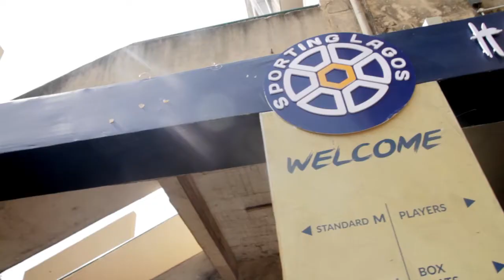Sporting Lagos 1 - 2 Rovers FC: Post match reaction from African Rapper Number 1 , MI ABAGA.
Sporting Lagos , the new darling club of Lagos lost its first game at home and like the saying goes , all good things come to an end. It has been an impeccable run but the lads couldn’t go past the antics of the opposition however as the Happy corner must literally try to always be happy, we found time to have a chat with Jude Abaga (popularly known as MI) and he dropped his thoughts as regards the game , He and the Happy Corner also vibed on this one , hope you enjoy !